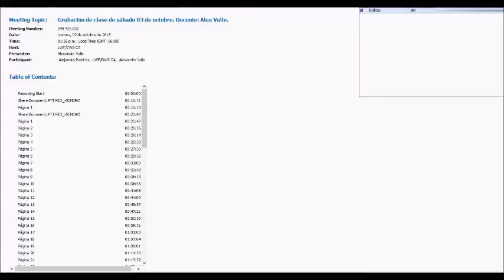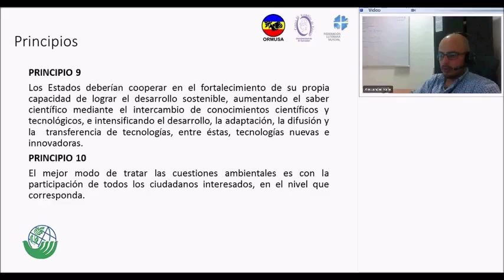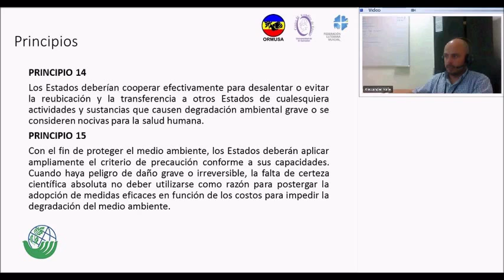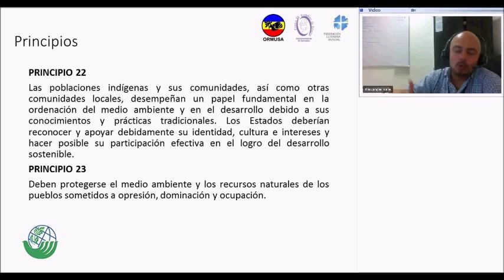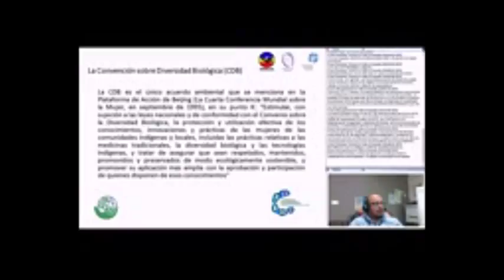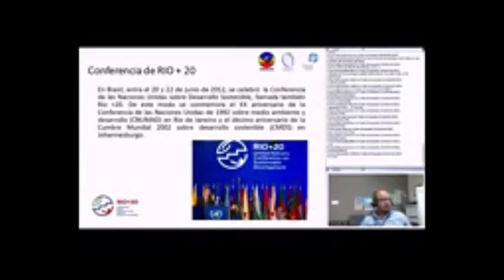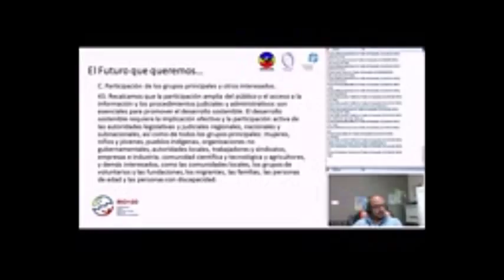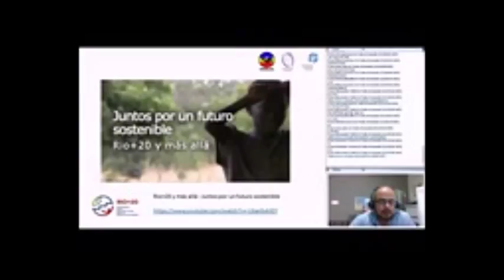Sábado 03 de octubre. Docente: Alex Valle.